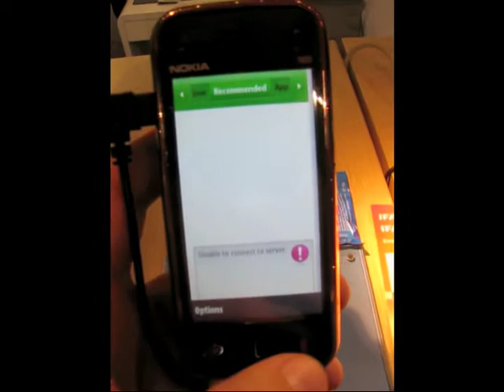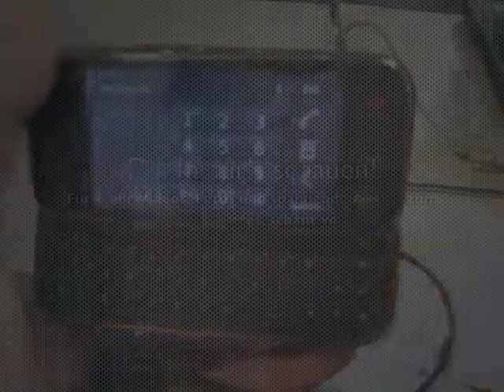Nokia N97 Mini First Look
Here's a first look at the brand new Nokia N97 Mini. For more videos, photos and interesting articles please visit our german blog

Das ist ein kurzes Video zum gerade vorgestellten Nokia N97 Mini. Falls ihr mehr Videos, Bilder und spannende Artikel sehen wollt, schaut vorbei

Viel Spaß beim Schauen! | Enjoy the video!